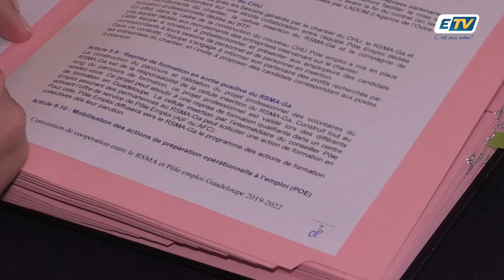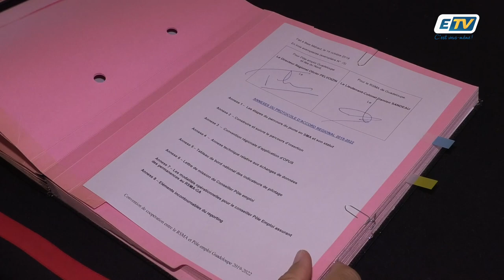Le RSMA de Guadeloupe forme chaque année 8000 stagiaires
Le RSMA de Guadeloupe forme chaque année 8000 stagiaires pour les insérer dans le monde du travail... Le régiment vient d'ailleurs de renouveler un partenariat avec Pole emploi afin de lutter contre les discriminations et promouvoir l'égalité des chances